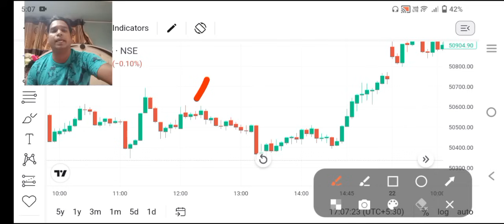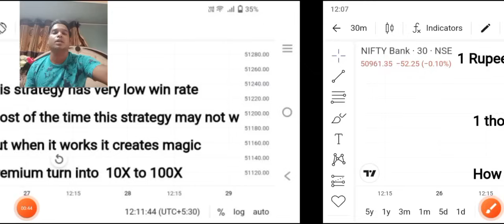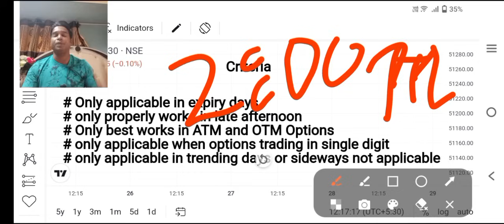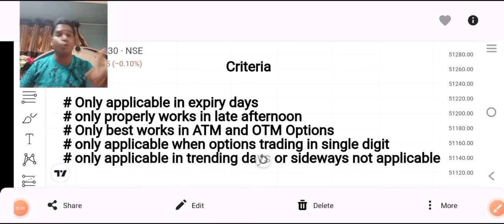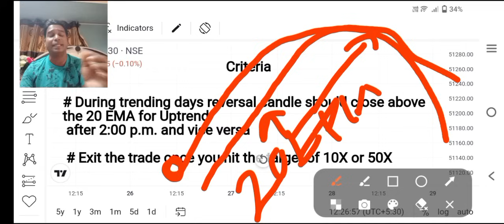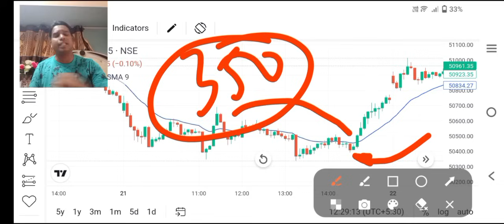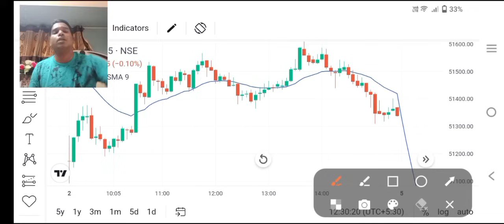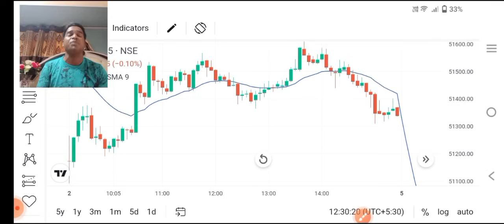Best Expiry Zero To Hero Strategy ll Loss नामुमकिन ll Option Trading ll Loss Recovery